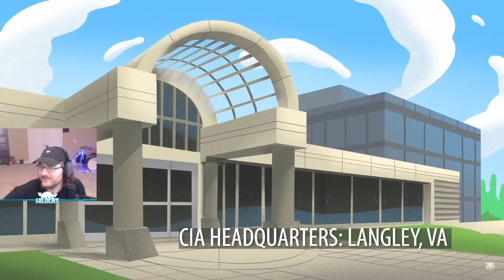Nogla's PUNCHLINE idea for Alpha Betas